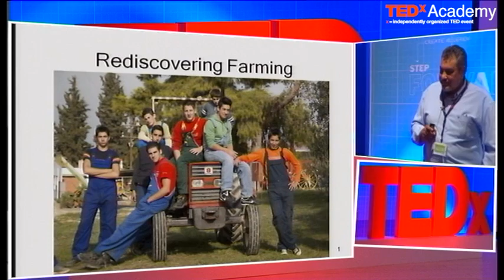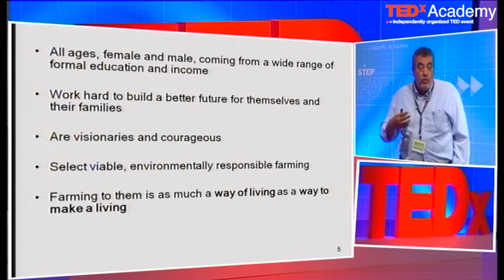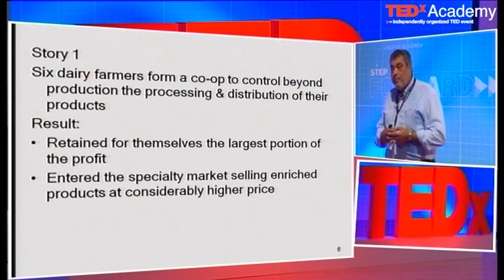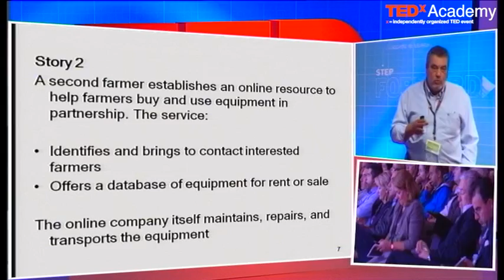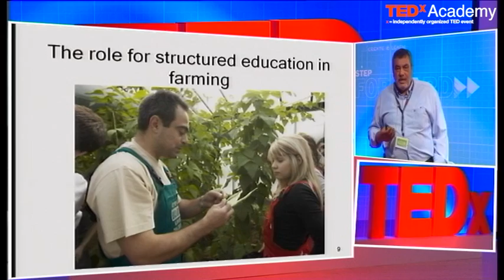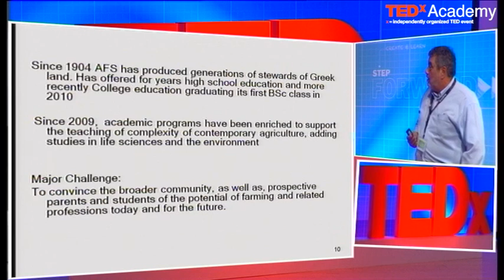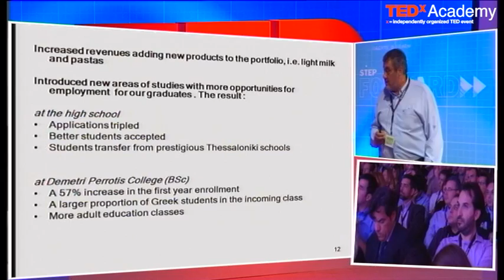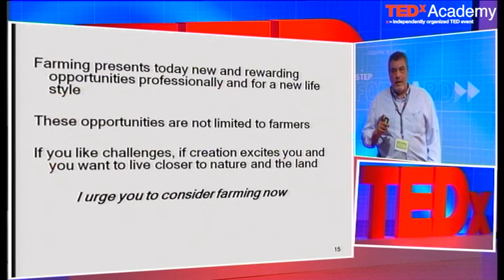TEDxAcademy - Panagiotis Kanellis - Innovating Farming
Panos Kanellis is the President of the American Farm School in Thessaloniki, Greece.

This US nonprofit educational institution has provided farming education to high school students since 1904. Mr Kanellis vision is to build consciousness in sustainability, natural resources and the environment, a serious of eco schools have been planned, starting with pre-Kindergarten with a full elementary program to follow.

Received PhD and post-doctoral training in bio-organic Chemistry from University of Houston then spent four years as Assistant Professor at University of Alabama Medical School.